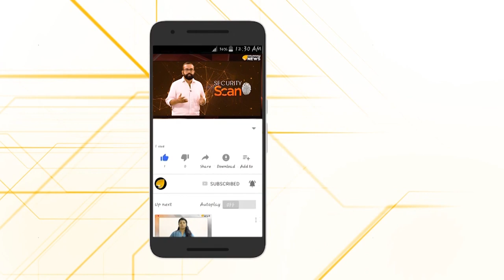ശിവഗിരി തീർത്ഥാടനം അട്ടിമറിക്കാൻ സർക്കാർ ശ്രമമോ?..മറുപടി പറയണം സർക്കാരേ...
ശിവഗിരി തീർത്ഥാടനത്തിന്റെ പ്രാധാന്യം കുറച്ചുകാണാൻ സംസ്ഥാന സർക്കാർ ശ്രമമെന്ന് ശിവഗിരിമഠം ജനറൽ സെക്രട്ടറി സ്വാമി സാന്ദ്രാനന്ദ...ഗുരുദേവനെ തെറ്റായി വ്യാഖ്യാനിക്കുന്നു,ഗുരുഭക്തരെ അവഹേളിക്കുന്നു...ആരോപണങ്ങൾ സംസ്ഥാന സർക്കാരിനെതിരെ നീളുമ്പോൾ പിണറായി ശിവഗിരിയിൽ എത്തി എന്ത് മറുപടി പറയും...